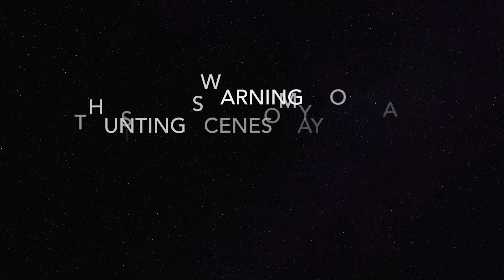Hunting Beceite Spanish Ibex 2017. vo 9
Group Ibex Zone : Spanish Beceite Ibex, Spanish Big Game, Ibex Zone

Hunting company in Spain : Specialist hunting ibex.

info@ibexzone.